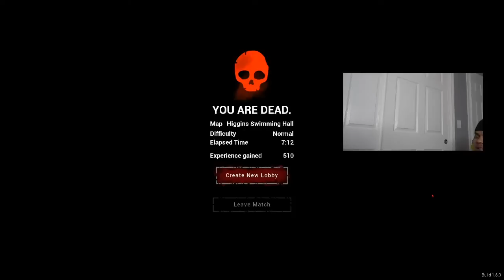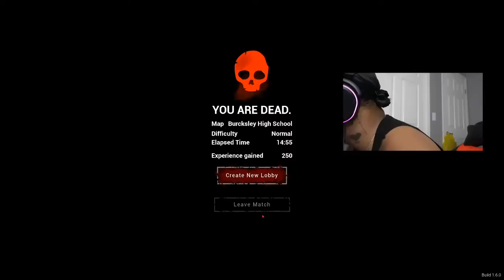SCARY GAMES ALL NIGHT!!